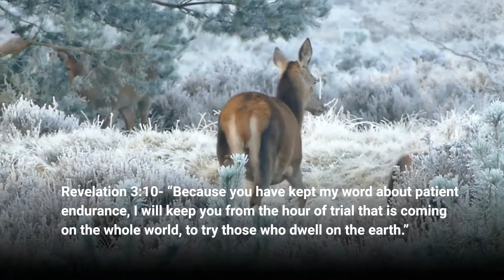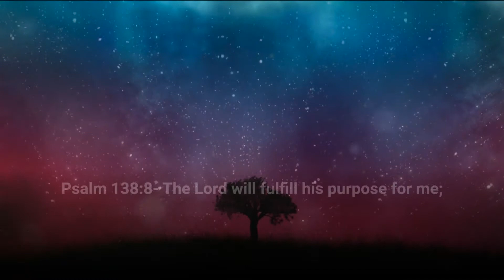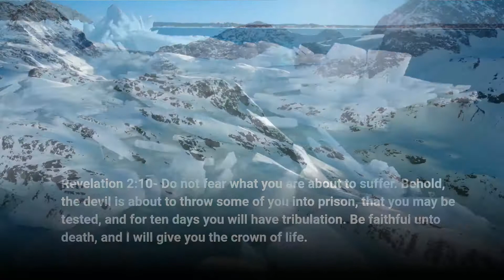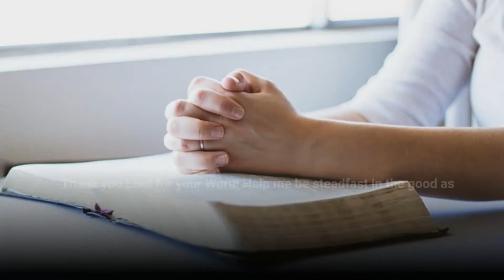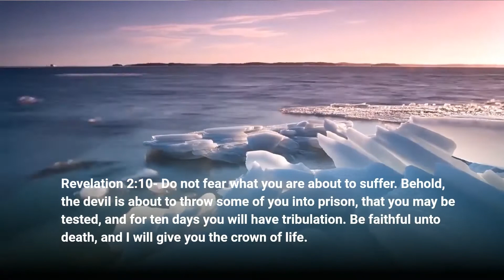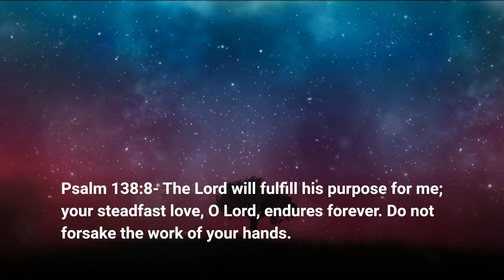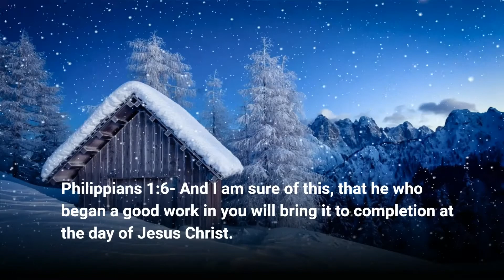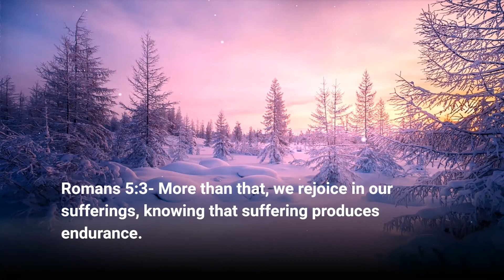Bible Scriptures on Perseverance Part 2 | Living Truth